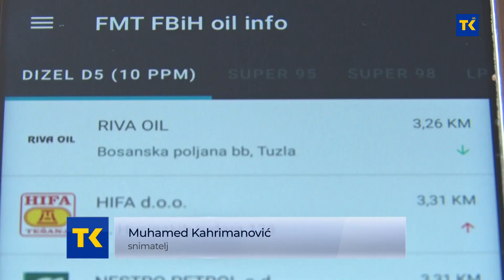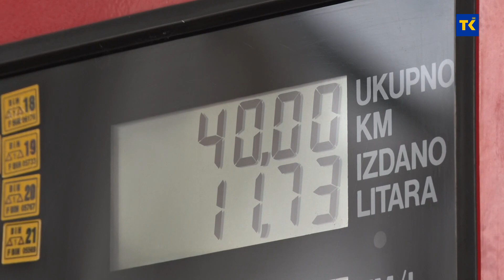Poskupljenje goriva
Cijene goriva u BiH, čini se, nikada veće. Veliki broj građana bi zbog toga u narednom periodu mogao birati pješačenje. A oni kojima je automobil potreba, ne znaju kako će dalje. Ukidanje akciza je i dalje jedina opcija za smanjenje pritiska na džep vozača. Do tada, imamo aplikaciju za praćenje cijena goriva na svim bh.pumpama. I to je, za sada, jedini odgovor vlasti.